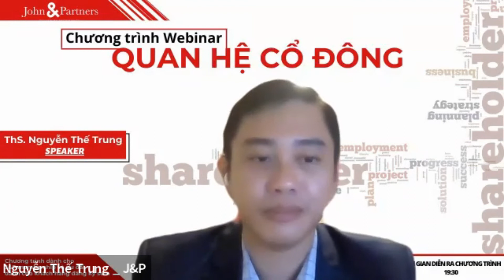Khái niệm Quan hệ cổ đông || John&Partners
Giải thích về khái niệm : Quan hệ cổ đông || John&Partners

Hiểu  thế nào cho đúng về sự minh bạch thông tin cho  nhà đầu tư là điều không đơn giản đối với HĐQT & Ban Điều hành các công ty niêm yết . Chấp hành đúng các qui định của pháp luật về công khai minh bạch thông tin là sự cần thiết nhưng chưa đủ và chưa thể đáp ứng nhu cầu cần nắm bắt thông tin chi tiết về tình hình hoạt động & tình hình tài chính doanh nghiệp . Vậy làm cách nào để chinh phục được niềm tin từ các nhà đầu tư hay cổ đông ?

Hãy cùng lắng nghe những chia sẻ của John&Partners và Th.S Nguyễn Thế Trung về chủ đề này để tìm câu trả lời cho câu hỏi thú vị này nhé!

Tìm hiểu thêm về  John&Partners tại:
© Bản quyền thuộc về John&Partners
© Copyright by John&Partners Channel ☞ Do not Re-up